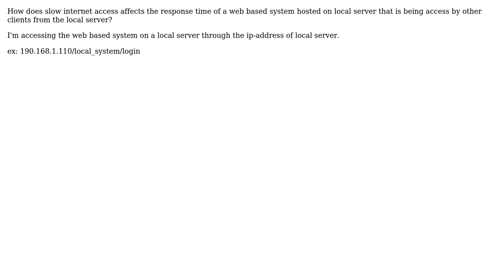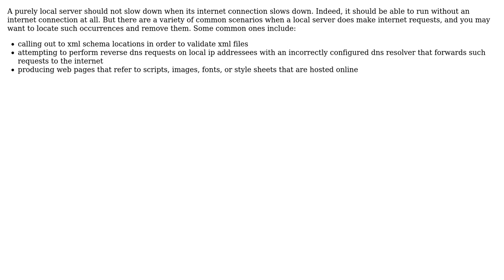Software Engineering: Slow Internet vs Slow System Response Hosted by Local Server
With thanks & praise to God, and with thanks to the many people who have made this project possible! You are responsible for your own actions.